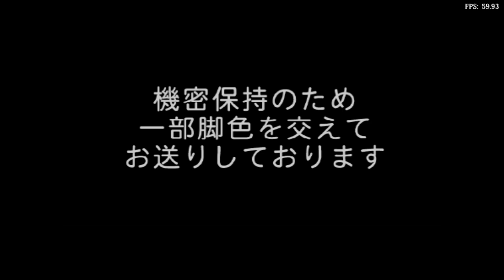Is SGGG: Segagaga Playable? RetroArch Performance [Series X | Flycast]